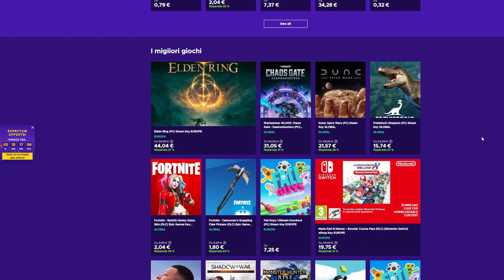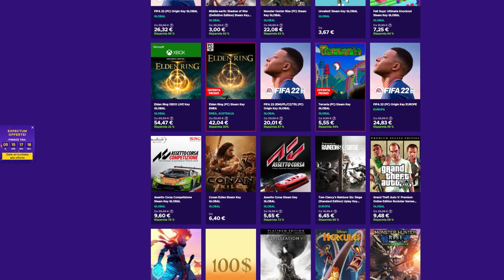CINTURA A RISCHIO! - WWE 2K22 ITA MY RISE EP.25 - CARRIERA GAMEPLAY PS5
- Usa il codice ALEMIRACLE per avere il 3% di sconto per FIFA22! - ENEBA.com
Supportami con l'abbonamento:👇